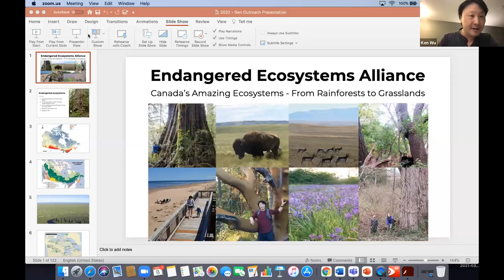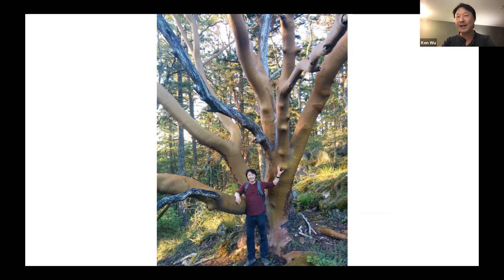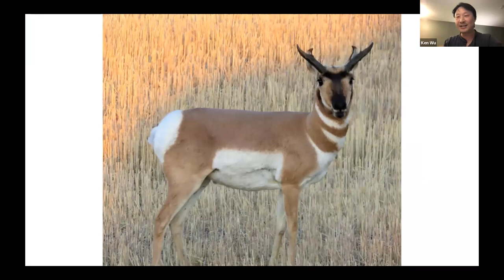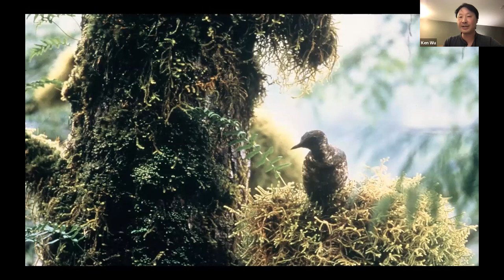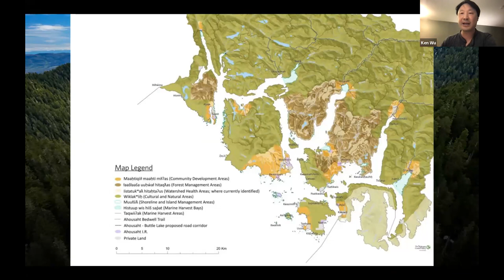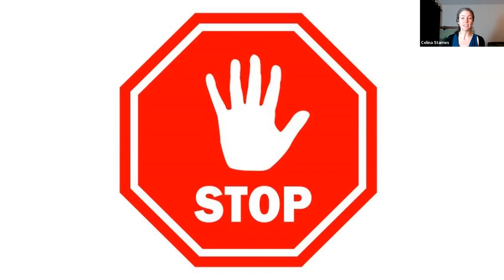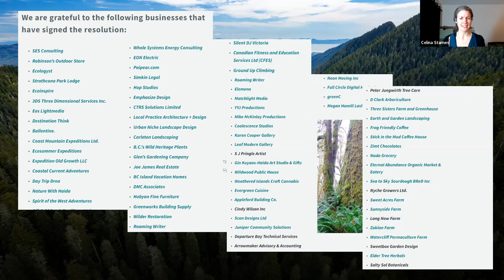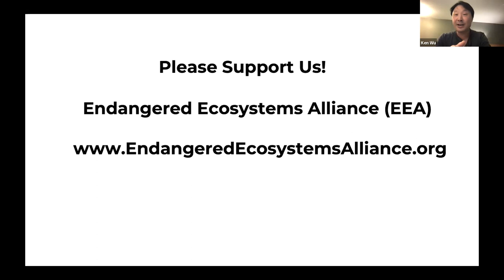Natural History Night Mar. 8, 2022: Protecting Endangered Ecosystems Across Canada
Old-growth forests in BC, Alberta’s foothills, the grasslands in BC and on the Prairies, and eastern deciduous forests are just some of the diverse and endangered ecosystems in Canada. Join Ken Wu and Celina Starnes for an Endangered Ecosystems Alliance (EEA) slideshow on the biogeography, status, policies and campaigns related to the protection of these endangered ecosystems while the BC government develops its old-growth and protected areas policies and as Canada moves to meet its national targets to protect 25% by 2025 and 30% by 2030 of the land and marine areas of the country as we head towards the UN Biodiversity Conference in April of 2022. Ken Wu is the Executive Director and Celina Starnes is the Outreach and Operations Director of the Endangered Ecosystems Alliance.